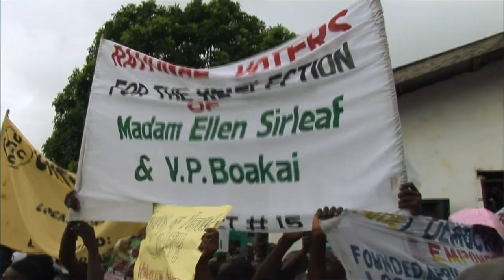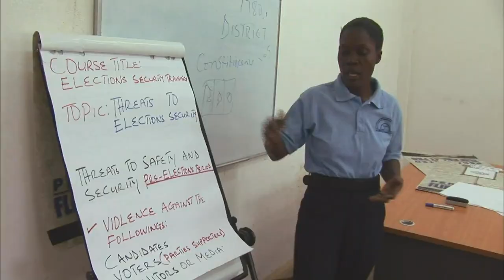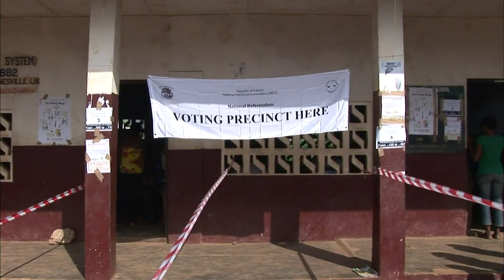Liberia Struggles to Build Democracy After Civil War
The African nation of Liberia faces new challenges, as it struggles to build a democracy after civil war.